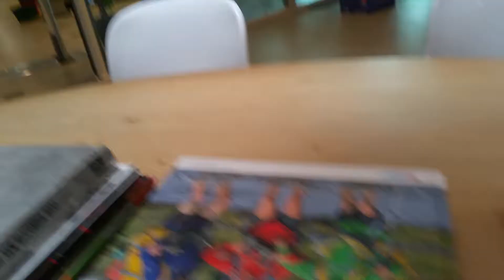360° pure twijfel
Ik ben een haater